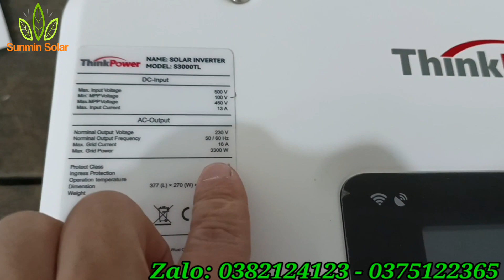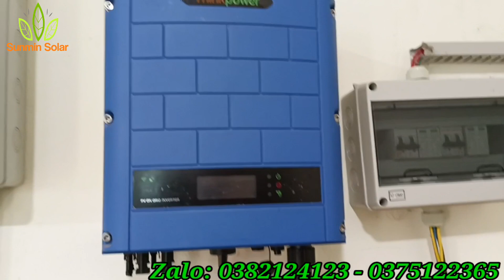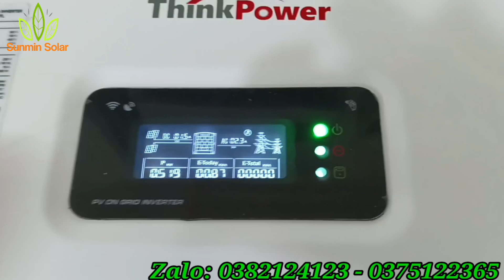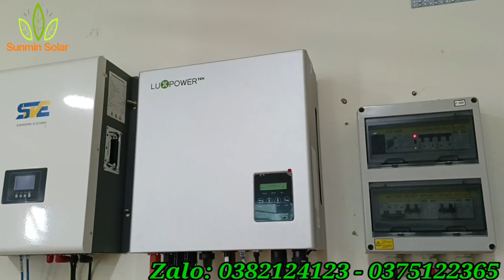Hướng dẫn đấu nối chi tiết hoà lưới bám tải ThinkPower bản mới 2023 bảo hành 6 năm